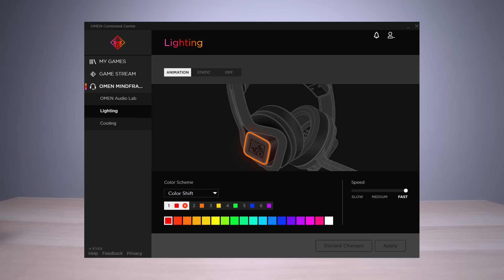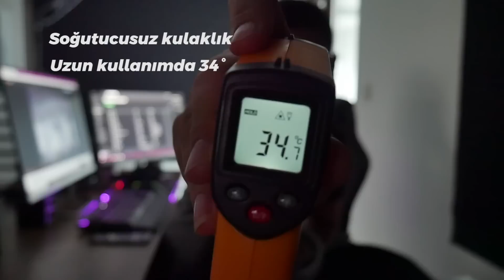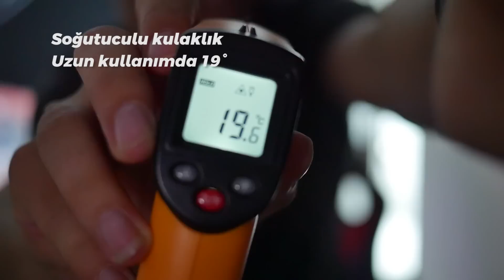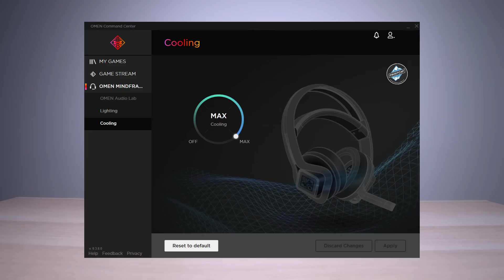Klimalı Kulaklık İncelemesi (KULAĞIM ÜŞÜDÜ)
Omen'in Mindframe oyuncu kulaklığını inceledim ve ilginç bir şekilde dahili aktif bir kliması var bu kulaklığın. Oyunlarda, filmlerde veya uzun kullanımlarda kullağınızın terlemesini engelliyor !